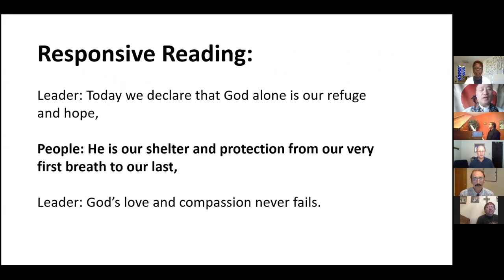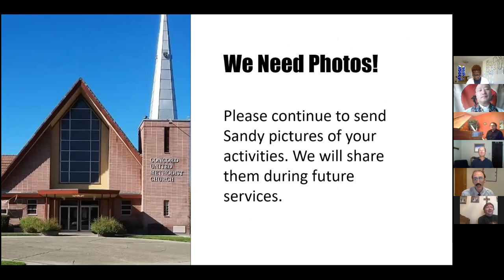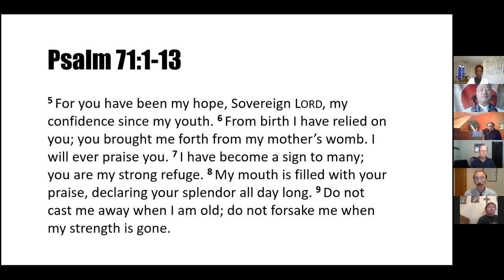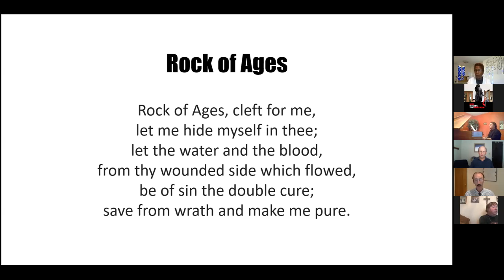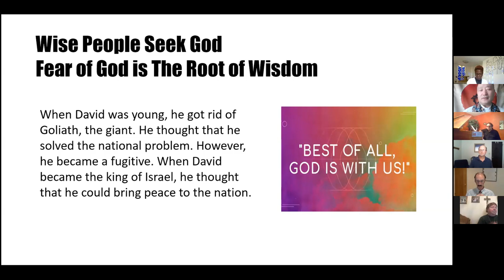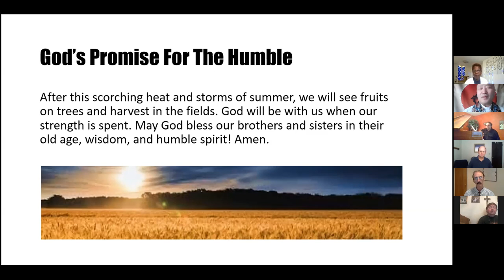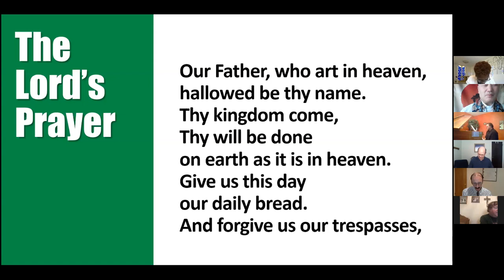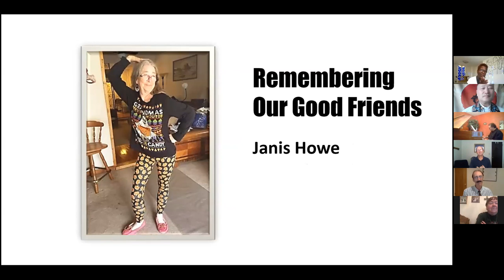August 23, 2020 Sunday Worship Service at the Concord UMC in California